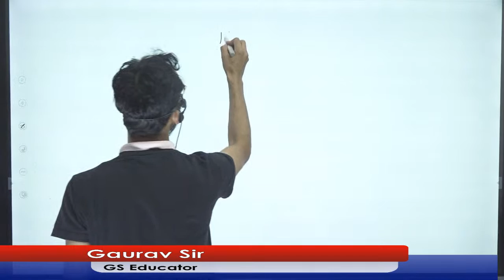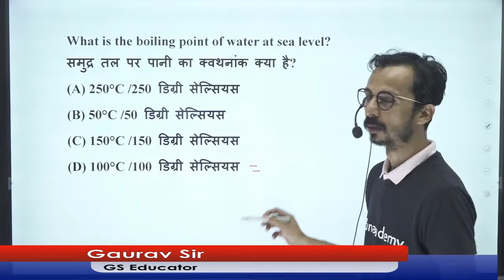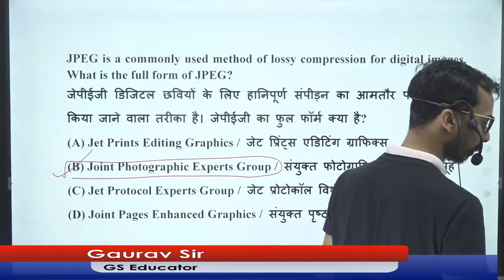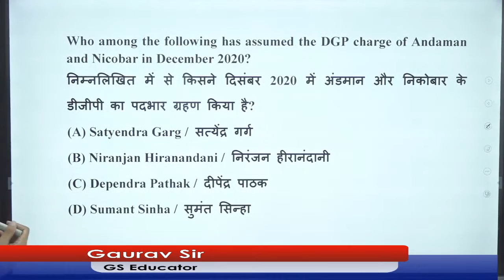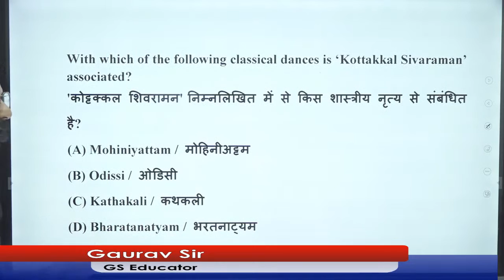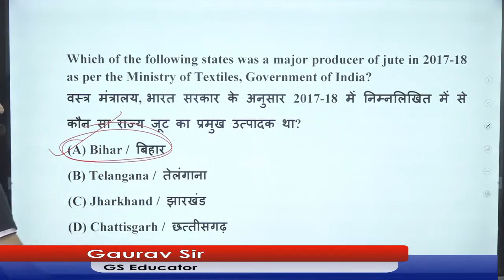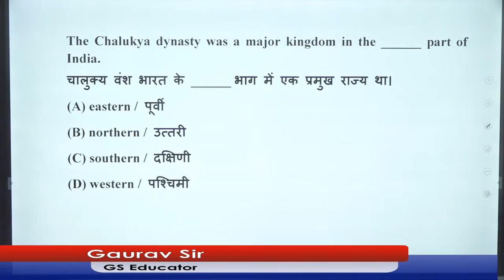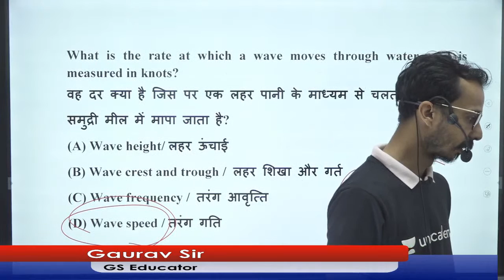GS Series | Part -1 | Unacademy Live - SSC Exams | Gaurav Kumar Singh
"In this session, Gaurav Kumar Singh will conduct GS Series

Gaurav sir has completed his M.A in History and B.Ed from Delhi University. Owner of SURE60 Gurukul Classes with a teaching experience of 11 years. He has also taught at different institutes such as Paramount Coaching, Career Power and KD Campus.

1. Learn from your favorite teacher
2. Dedicated DOUBT sessions
3. One Subscription, Unlimited Access
4. Real-time interaction with Teachers
5. You can ask doubts in the live class
6. Download the videos & watch offline